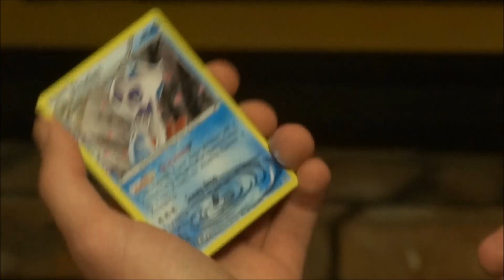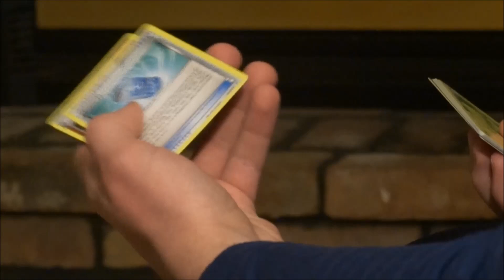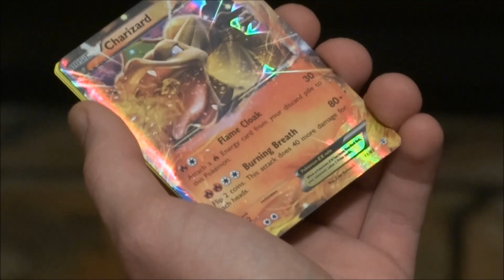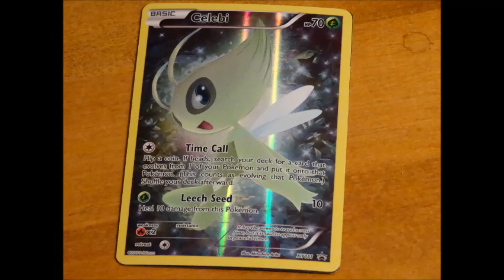Leap Day 2020- Pokemon Generations Celebi Unboxing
After only 6 months, I return with the joy of bringing a video exactly 4 years after my 100th upload! Taste testers will return shortly but this video is great alternative in the meantime! Thanks for all the recent support and I can't wait for the next four years of Chris Tube!